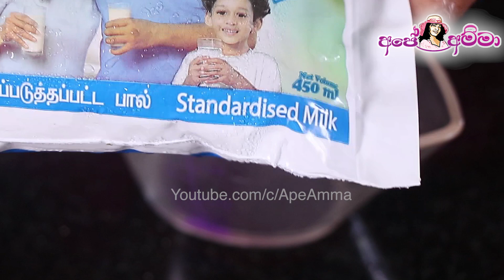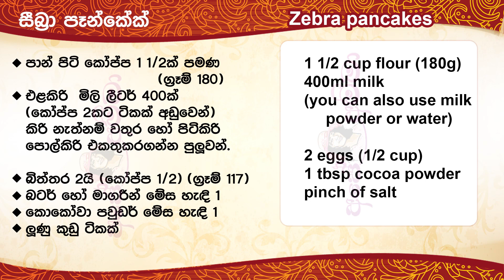✔ ටී ටයිම් සීබ්‍රා පෑන්කේක් Zebra pancake by Apé Amma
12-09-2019  Zebra pancake by Apé Amma

Ape amma Zebra pancake